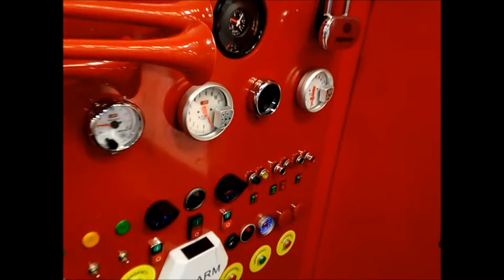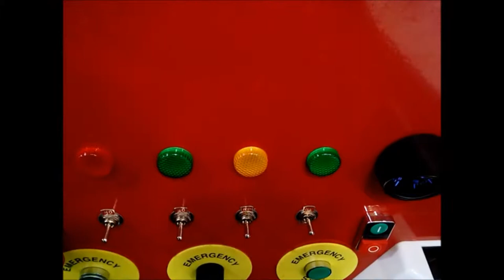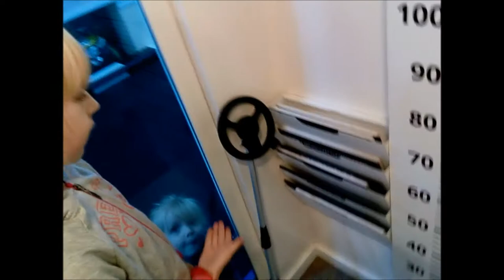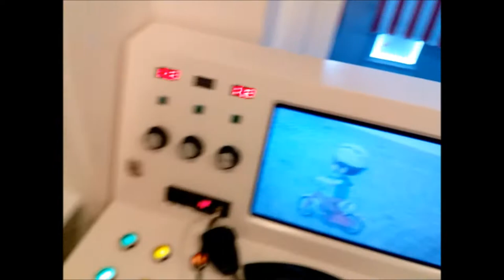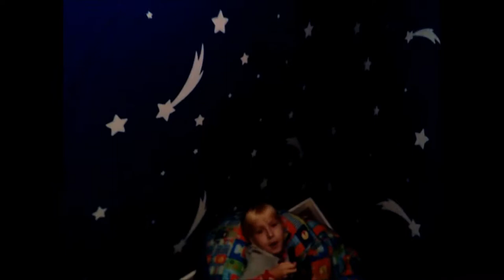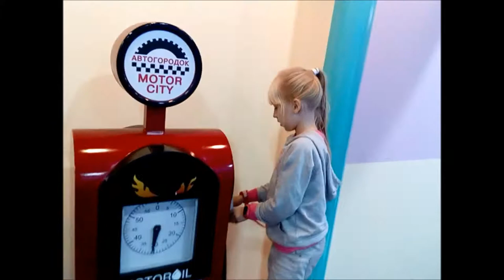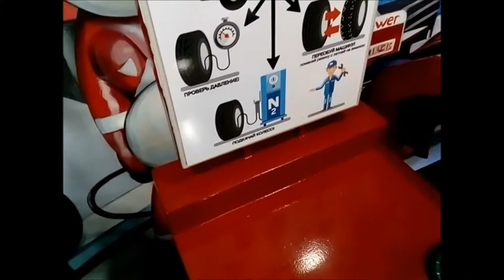💖Автогородок MOTOR CITY GRAND. ТЦ Метрополис. Princessa Milana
motor city grand. В автогородке ребята могут попробовать себя в роли гонщиков, пожарных, строителей, полицейских, секретных агентов, механиков и т.д.. трц метрополис. принцесса милана. видео обзор. куда сходить с детьми.КУДА ПОЙТИ С РЕБЁНКОМ В МОСКВЕ.motor city grand метрополис,автогородок motor city москва,motor city метрополис,мотор сити метрополис цены,motor city grand купон,автогородок мотор сити метрополис.Игровая площадка Motor City Grand.Отзывы о Автогородок "Motor city grand".Motor City Grand в ТРЦ Метрополис.Детский автогородок.Theme Park in Москва.